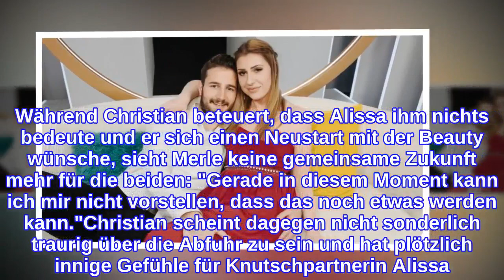Fremdknutscherei: "5 Senses for Love"-Merle verlässt Chris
Keine zweite Chance für Christian Hesse? Der Wannabe-Playboy hat sich bei seiner 5 Senses for Love-Verlobten Merle Carina ordentlich ins Aus geschossen. Bei einer gemeinsamen Liebesreise nach Naxos machte er doch glatt vor allen anderen mit seiner Show-Kollegin Alissa Weber rum. Zu viel für Merle – sie bricht heulend zusammen. Christian hofft nach Ankunft auf der Insel, dass er mit Merle noch einmal bei Null anfangen kann, doch dabei hat er die Rechnung wohl ohne sie gemacht.In seiner griechischen Behausung findet das TV-Paar eine Nachricht, dass die beiden sich nach Christians Betrug entscheiden müssen, ob sie sich weiter kennenlernen und heiraten wollen oder ob das Experiment für sie hier beendet ist. Während Christian beteuert, dass Alissa ihm nichts bedeute und er sich einen Neustart mit der Beauty wünsche, sieht Merle keine gemeinsame Zukunft mehr für die beiden: "Gerade in diesem Moment kann ich mir nicht vorstellen, dass das noch etwas werden kann."Christian scheint dagegen nicht sonderlich traurig über die Abfuhr zu sein und hat plötzlich innige Gefühle für Knutschpartnerin Alissa. Nachdem Merle ihn hatte abblitzen lassen, verkündete er, dass er jetzt gern mit der Rothaarigen als Partnerin weitermachen würde."5 Senses for Love" immer mittwochs 20:15 Uhr auf Sat.1 oder auf Joyn.Tipps für Promiflash?
INFORMATION
• Source: promiflash